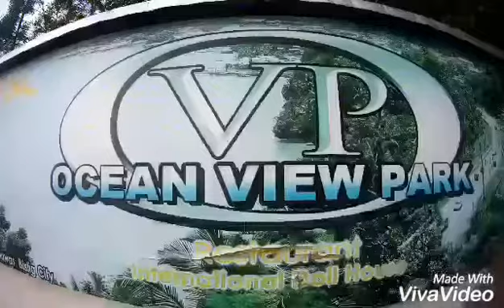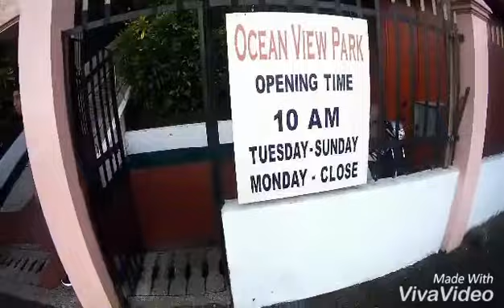Trip to Bislig